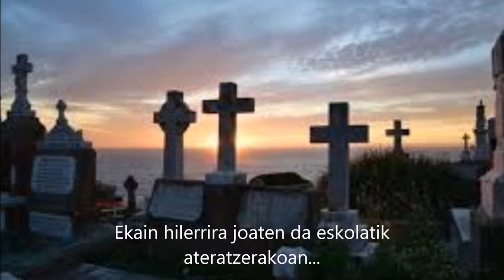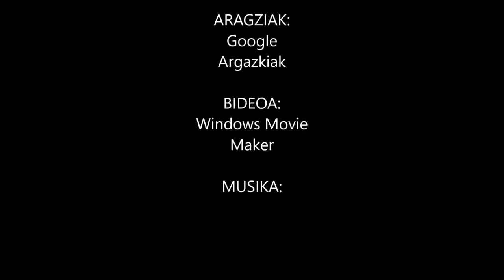Maitasun sua Booktrailer - Erniobea BHI Jon Ander, Itsaso, Maddi, Aitana